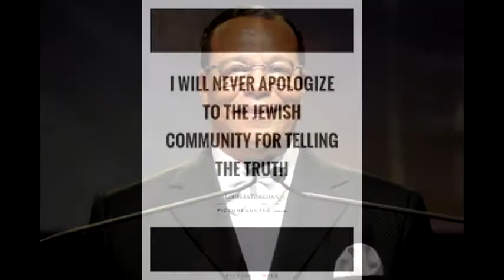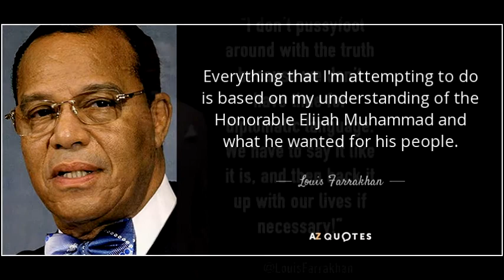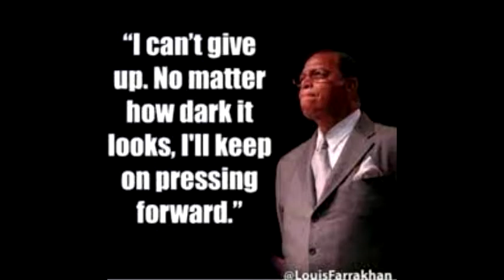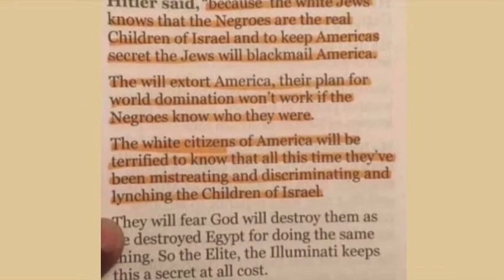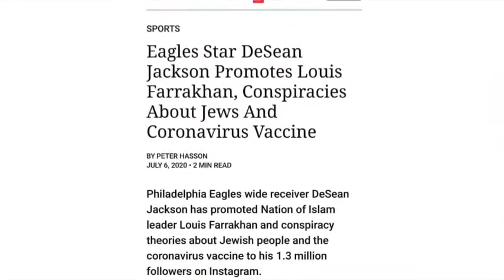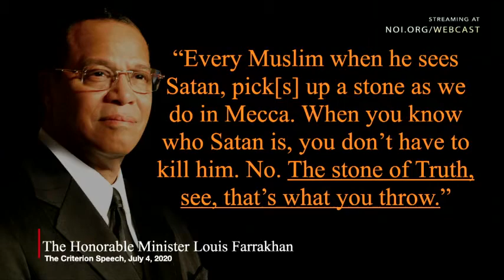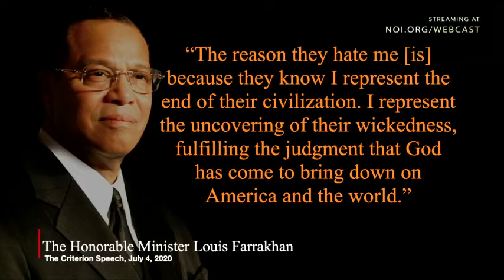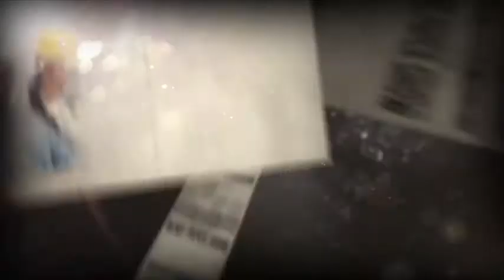FARRAKHAN: We Are Farrakhan... Pt 2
Lecture By The Hon Min Louis Farrakhan
and Nat'l Assistant Min Ishmael Muhammad
Various Audio and Video Clips for Illustration